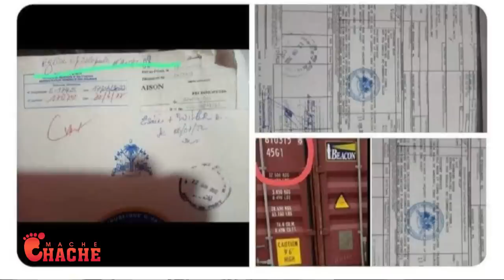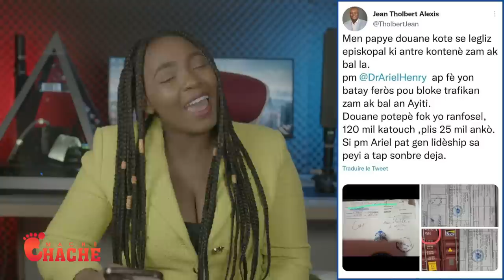Ay Muscadin mete pye sou kou Bandi Kanò koulè..Zen an melanje Nan men Legliz episkopal